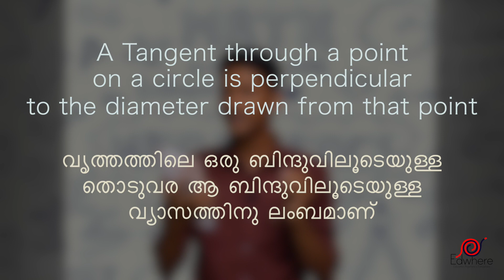Tangents | Part 1 | Introduction | SSLC | Kerala syllabus | class-10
This video is for 10th standard students (SSLC) on basis of SCERT Text (chapter: Tangents )
This content is made for the SSLC ,Kerala Syllabus 10 th  Standard students for learning their subjects easily.The concepts in the videos are described in the easiest way in which a student can understand. SSLC students will find this helpful for preparing for their exams and also scoring good marks .This will help them to learn subjects easily and to know the practical applications of that concepts.The videos describe short cut methods to learn faster and to memorise the concepts